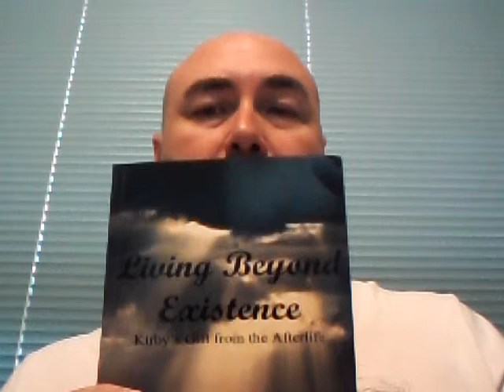When Angels Cry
A poem about guardian angels
poetry books  poetry videos  poetry readings